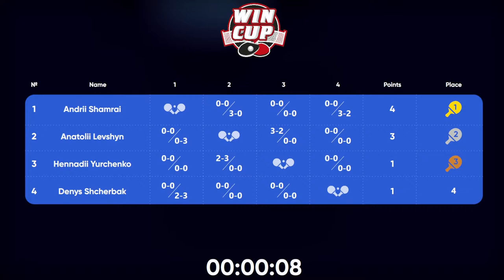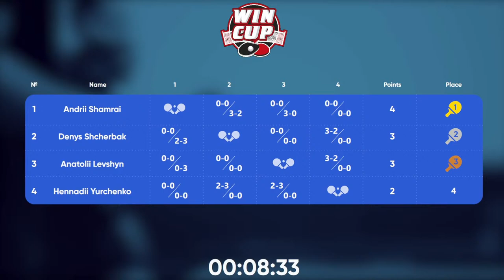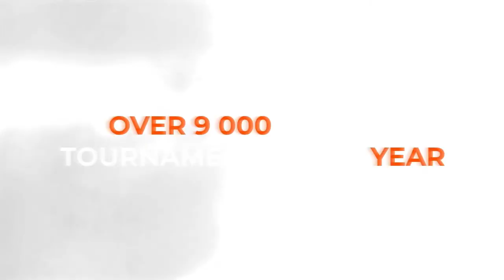02:30 Denys Shcherbak 3-2 Hennadii Yurchenko West 7 WIN CUP 06.04.2023 | TABLE TENNIS WINCUP